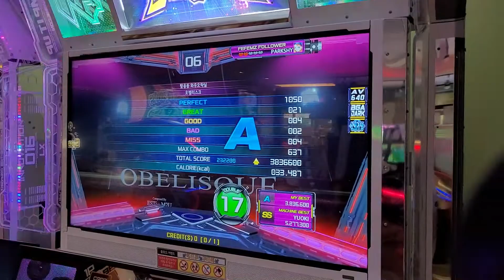PIU XX Obelisque D17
더블 틀기 개념 곡입니다 연습하시면 많이 도움됩니다